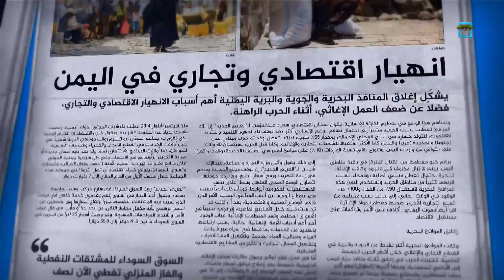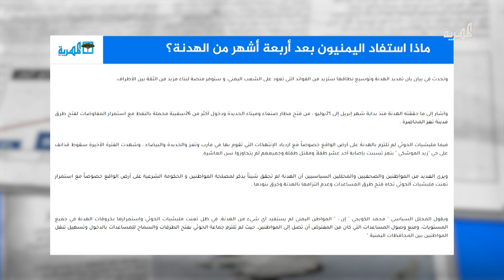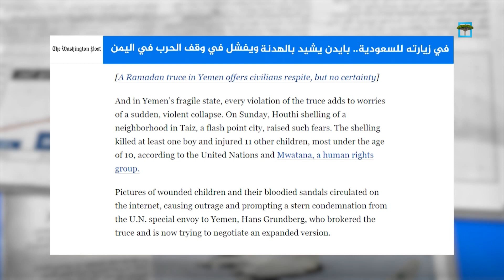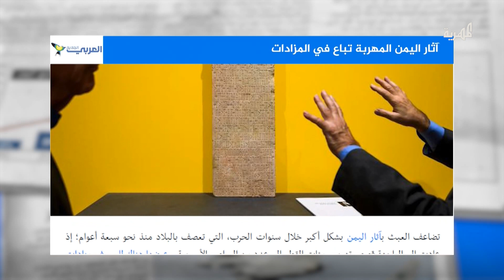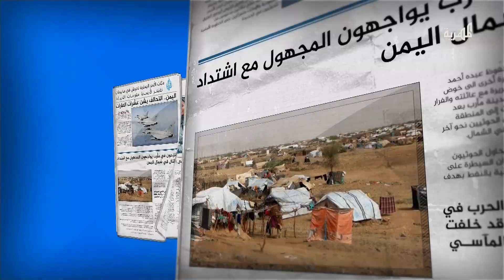آثار اليمن المهربة تباع في المزادات | صحافة اليوم